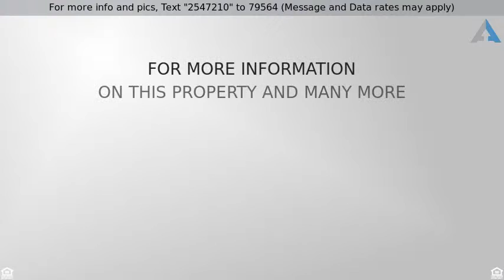Priced at $375,000 - 610 Fieldwood Circle, Richardson, TX 75081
RES-Single Family - Richardson, TX

Location! Size! Pool! 100 yards to elementary school, park, and playground. Doesn't get much better than this. Oversized kitchen features wine refrigerator, double ovens, stainless steel appliances, and bricked in cooking area. Three separate living areas give everyone space. Master and one bed downstairs, three beds upstairs. Two beds feature en suite baths, two split by Jack and Jill. Wood floors, wet bar, surround sound, vessel sink, and more!